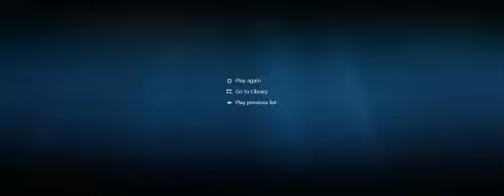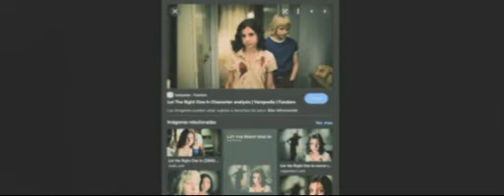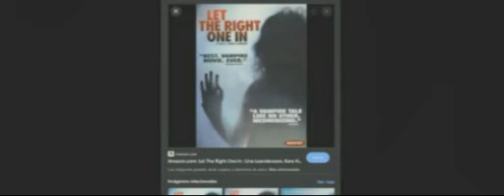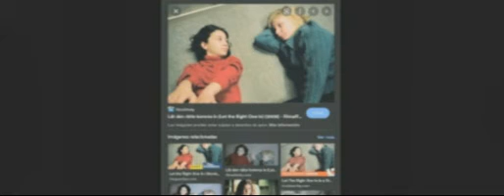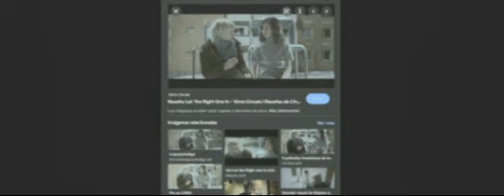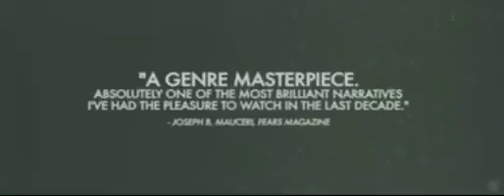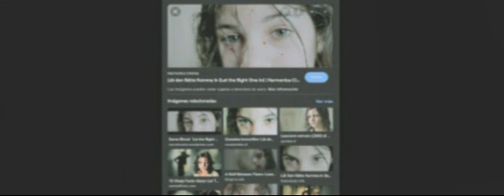Let the right one in: ¿Eli se dedica a enamorar para que la cuiden?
Ademas de que esta pelicula es la primera en mostrar que pasa si el Vampiro entra sin ser invitado a una casa, acaso no les quedo la duda de si Eli se dedica a raptar niños para que la cuiden, es decir, que Oskar no es el primero ni el segundo, sino uno mas.